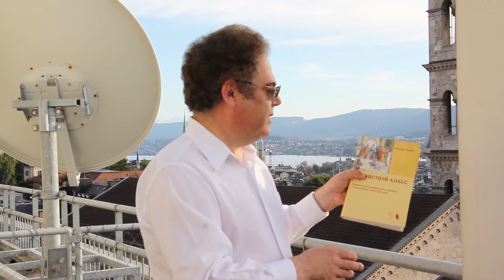Intro in Russian